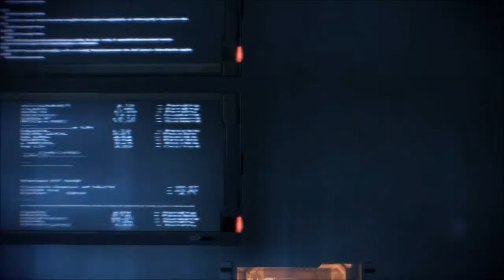Mass Effect 3 - Part 51 - Zaeed